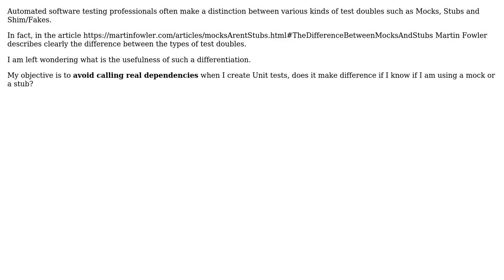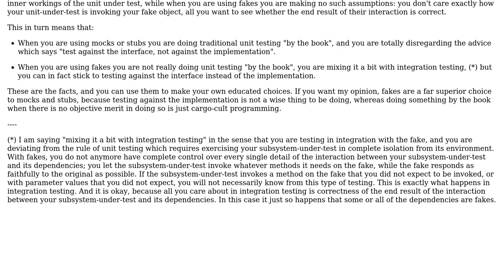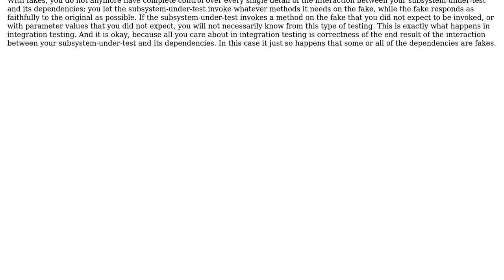Is the distinction between Mocks, Stubs and Fakes useful?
With thanks & praise to God, and with thanks to the many people who have made this project possible! | Content (except music & images) licensed under CC BY-SA | Music | Images & others | With thanks to user Mike Nakis user Chedy2149 and the Stack Exchange Network Trademarks are property of their respective owners. You are responsible for your own actions.